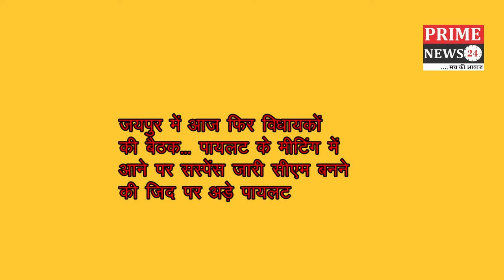Breaking News 14 July 2020